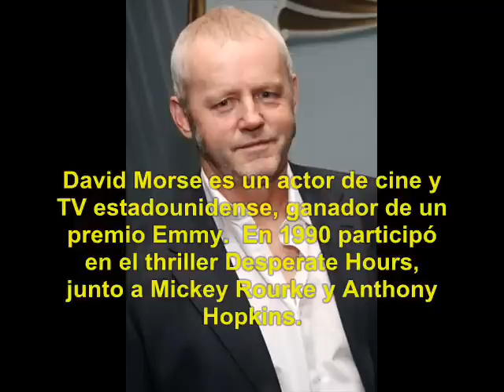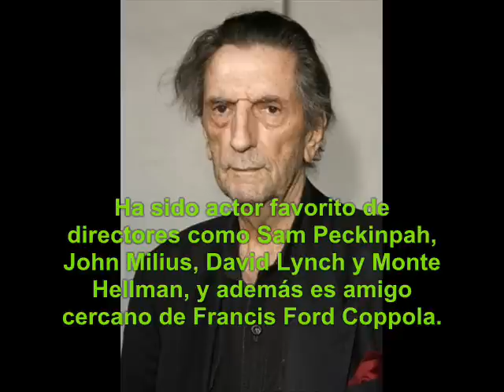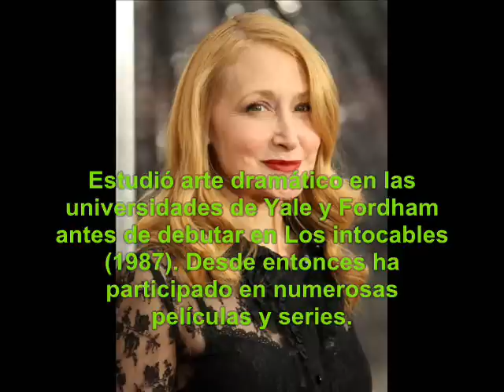Milagros Inesperados (1999): Qué fue de sus Actores? Parte 2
The Green Mile (conocida como La milla verde en España, y Milagros inesperados en Hispanoamérica) es una película estadounidense, escrita, producida y dirigida por Frank Darabont. De género drama.